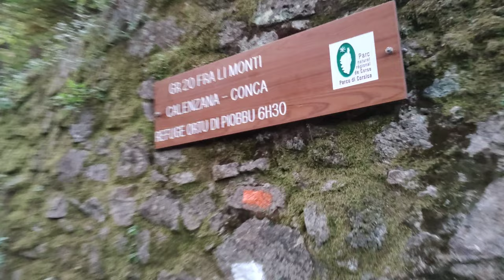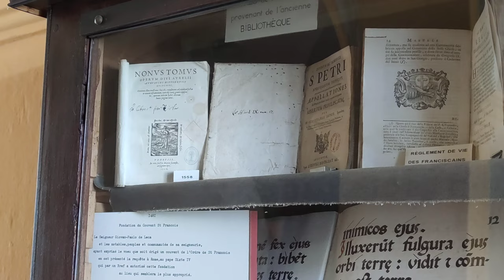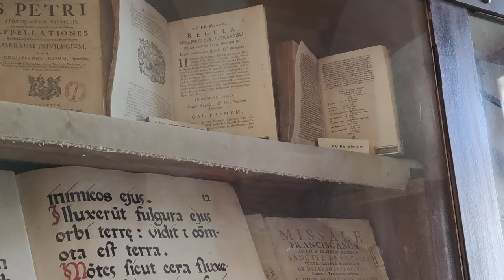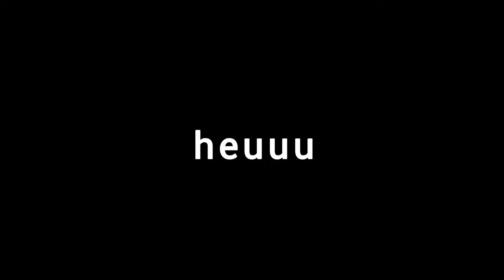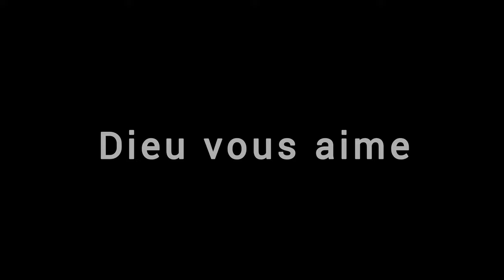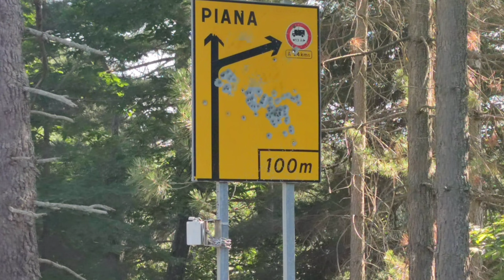Film Route d'été Corse 2023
Salut !
Nous sommes le Clan St Jean Paul II de la 2e Angers SUF.
Et cette année, nous avons réalisé notre Route d'été en Corse !

Nous avons fait 1 semaine dans la partie Nord du gr20, puis 1 semaine dans le Couvent St François de Vico.

Ce film retrace l'aventure de 2 semaines mémorable !
Bon Visionnage

FSS